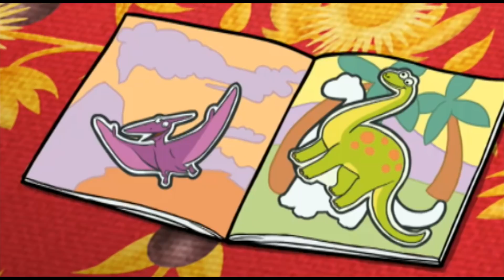Maks i Ruby - Sztuki i Remiosła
Maks i Ruby uwielbiają sztuki i rzemiosła. Maks bardzo lubi robić bałagan sztuki i rzemiosła.